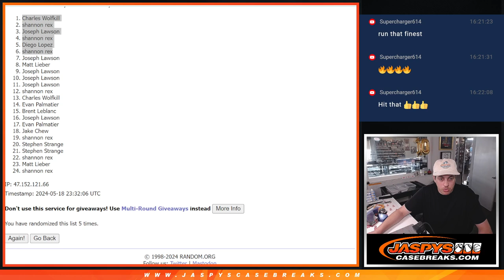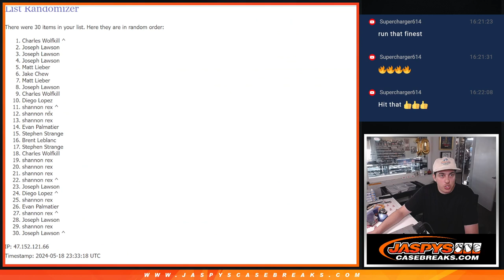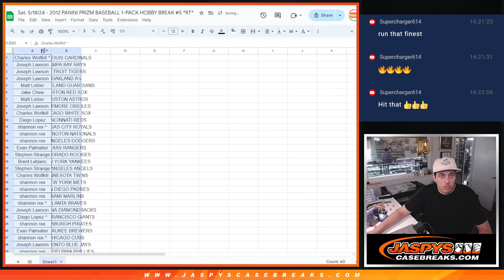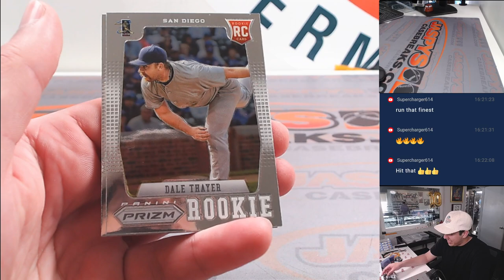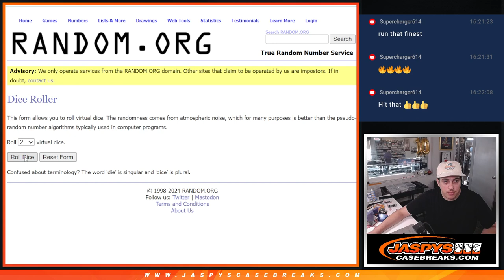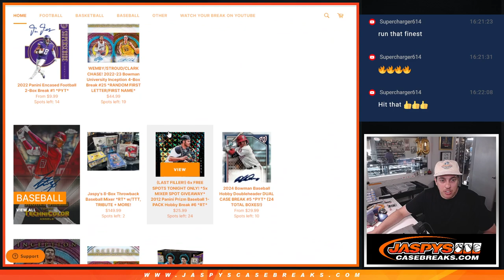Sat. 5/18/24 - 2012 PANINI PRIZM BASEBALL 1-PACK HOBBY BREAK #5 *RT*